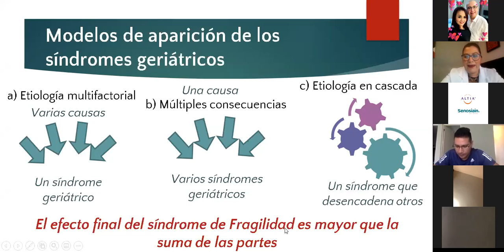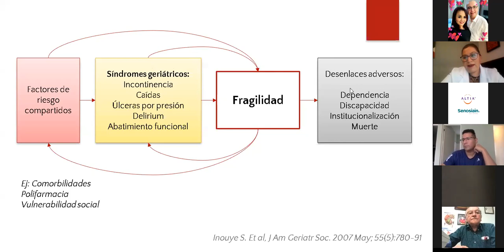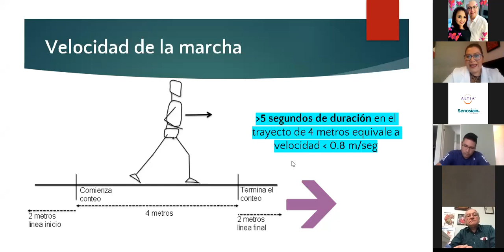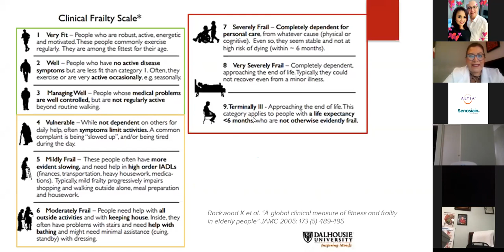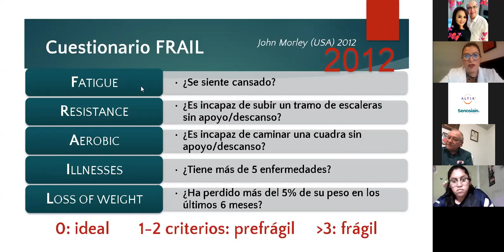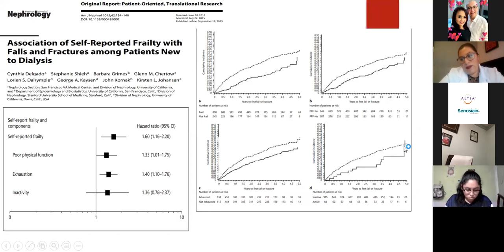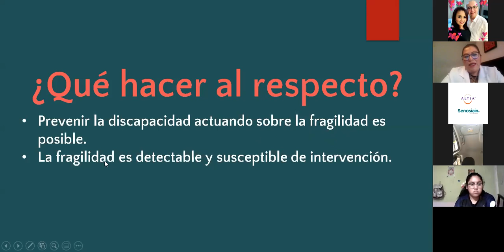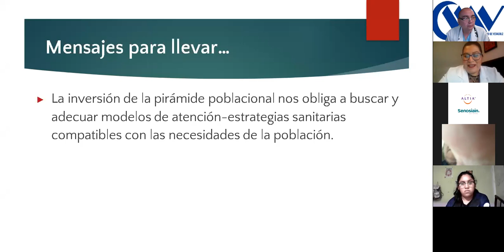Síndrome de fragilidad; un enfoque multidisciplinario